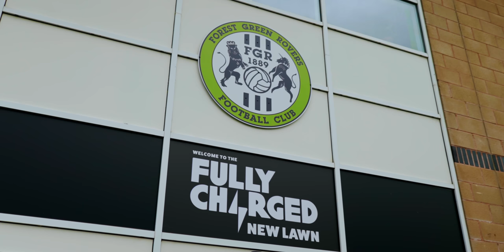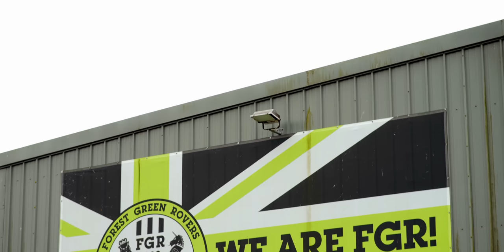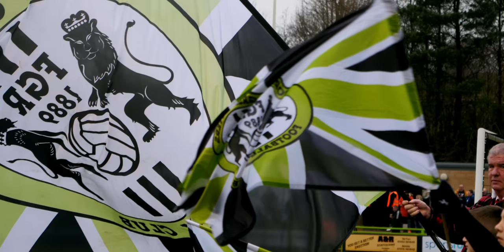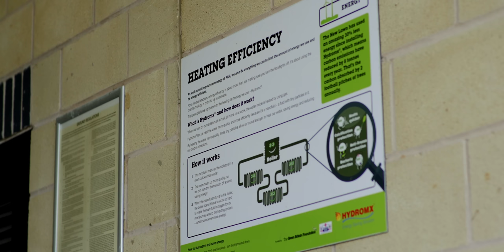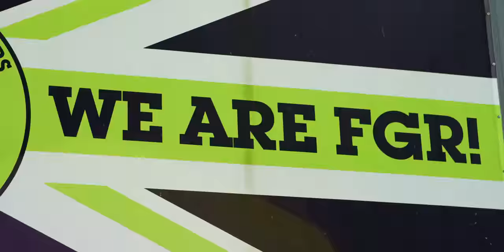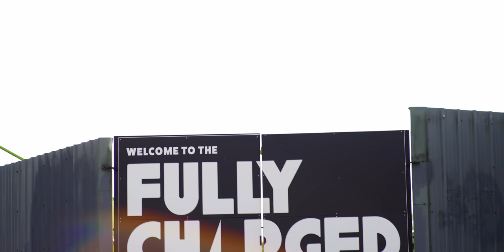The World's GREENEST Football Club?!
Tucked away in the Gloucestershire Hills one tiny football club is making one almighty impact on the world of sport. Today the club is home to an extensive vegan menu, a pesticide free pitch, solar panels, electric vehicle charging, a wind turbine and countless other low carbon initiatives. Watched by 3.5 billion people across the world, should football set the standard for sustainability in sport? Robert met the Forest Green Rovers team to find out and to see how they're reaching their ambitious climate goals!

0:00 You're going to be eating hummus next season!
0:27 World's greenest football club
1:31 Creating a green football club
2:23 Promotion!
3:21 Vegan grass!?
4:02 Rainwater capture
4:31 Gary Neville's solar panels?
5:44 Battery powered LED boards
6:27 Stadium made of wood?
8:18 Eco homes
9:39 Easier to do than you think!
10:14 Robert's concluding thoughts
11:38 Fully Charged Live USA!